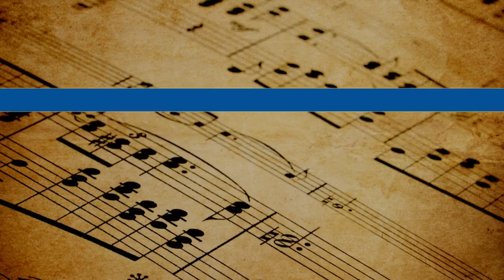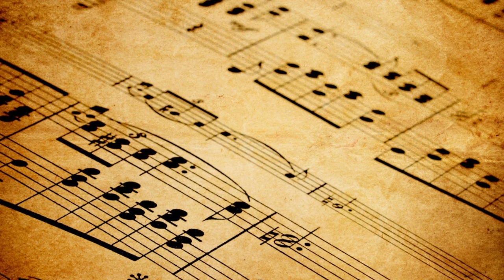5 Classical Pieces used by Meme Songs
Here are 5 Classical Pieces used by Meme Songs. These were very good classical pieces but they were made fun of by memes:(

1, "In the Hall of the Mountain King" | Edvard Grieg 0:00
2, Symphony #9 IV (Ode to Joy) | Ludwig Van Beethoven 0:49
3, "Hallelujah" | George Frideric Handel 1:20
4, Symphony #5 In C Minor | Ludwig Van Beethoven 1:48
5, "Also sprach Zarathustra" | Richard Strauss 2:30

1, "In the Hall of the Mountain King" | Edvard Grieg
"In the Hall of the Mountain King" (Norwegian: I Dovregubbens hall, lit. 'In the Dovre man's hall') is a piece of orchestral music composed by Edvard Grieg in 1875 as incidental music for the sixth scene of act 2 in Henrik Ibsen's 1867 play Peer Gynt. It was originally part of Opus 23 but was later extracted as the final piece of Peer Gynt, Suite No. 1, Op. 46. Its easily recognizable theme has helped it attain iconic status in popular culture, where it has been arranged by many artists (See Grieg's music in popular culture).

The English translation of the name is not literal. Dovre is a mountainous region in Norway, and "gubbe" translates into (old) man or husband. "Gubbe" is used along with its female counterpart "kjerring" to differentiate male and female trolls, "trollgubbe" and "trollkjerring". In the play, Dovregubben is a troll king that Peer Gynt invents in a fantasy.

2, Symphony #9 IV (Ode to Joy) | Ludwig Van Beethoven
The Symphony No. 9 in D minor, Op. 125, also known as Beethoven's 9th, is the final complete symphony by Ludwig van Beethoven, composed between 1822 and 1824. It was first performed in Vienna on 7 May 1824. The symphony is regarded by many critics and musicologists as Beethoven's greatest work and one of the supreme achievements in the history of western music. One of the best-known works in common practice music, it stands as one of the most performed symphonies in the world.

The symphony was the first example of a major composer using voices in a symphony (thus making it a choral symphony). The words are sung during the final (4th) movement of the symphony by four vocal soloists and a chorus. They were taken from the "Ode to Joy", a poem written by Friedrich Schiller in 1785 and revised in 1803, with text additions made by Beethoven.

3, "Hallelujah" | George Frideric Handel
Messiah (HWV 56) is an English-language oratorio composed in 1741 by George Frideric Handel, with a scriptural text compiled by Charles Jennens from the King James Bible, and from the Coverdale Psalter, the version of the Psalms included with the Book of Common Prayer. It was first performed in Dublin on 13 April 1742 and received its London premiere nearly a year later. After an initially modest public reception, the oratorio gained in popularity, eventually becoming one of the best-known and most frequently performed choral works in Western music.

4, Symphony #5 In C Minor | Ludwig Van Beethoven
The Symphony No. 5 in C minor of Ludwig van Beethoven, Op. 67, was written between 1804 and 1808. It is one of the best-known compositions in classical music and one of the most frequently played symphonies, and it is widely considered one of the cornerstones of western music. First performed in Vienna's Theater an der Wien in 1808, the work achieved its prodigious reputation soon afterward. E. T. A. Hoffmann described the symphony as "one of the most important works of the time". As is typical of symphonies in the classical period, Beethoven's Fifth Symphony is in four movements.

5, "Also sprach Zarathustra" | Richard Strauss
Also sprach Zarathustra, Op. 30 (German: [ˈalzo ʃpʁaːx t͡saʁaˈtʊstʁa], Thus Spoke Zarathustra or Thus Spake Zarathustra) is a tone poem by Richard Strauss, composed in 1896 and inspired by Friedrich Nietzsche's philosophical novel of the same name. The composer conducted its first performance on 27 November 1896 in Frankfurt. A typical performance lasts half an hour.

The initial fanfare – titled "Sunrise" in the composer's programme notes – became well known after its use in Stanley Kubrick's 1968 film 2001: A Space Odyssey.
(Wikipedia)
I do not reserve copyright for any of these sounds